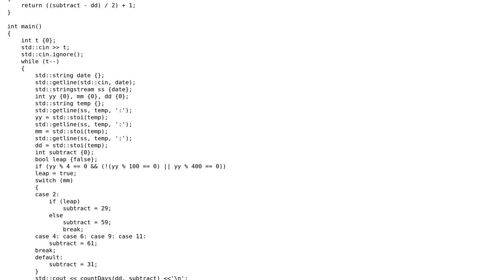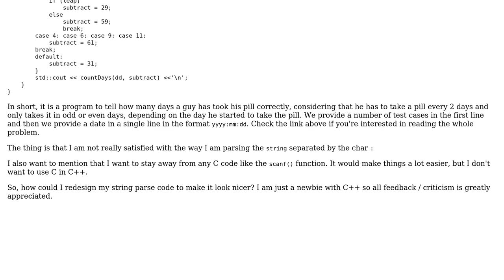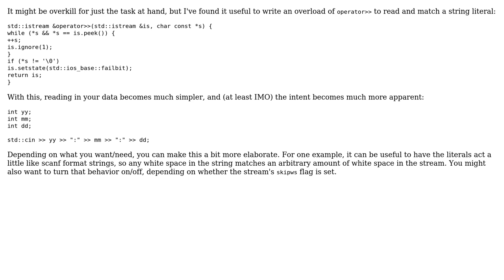Code Review: "When to take medicine" CodeChef Challenge MEDIC (2 Solutions!!)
Code Review: "When to take medicine" CodeChef Challenge MEDIC

With thanks & praise to God, and with thanks to the many people who have made this project possible! | Content (except music & images) licensed under CC BY-SA | Music | Images & others | With thanks to user msmilkshake user Jerry Coffin user Deduplicator and the Stack Exchange Network Trademarks are property of their respective owners. You are responsible for your own actions.